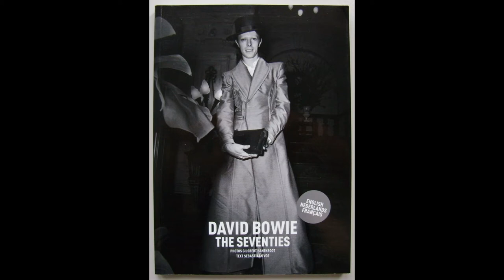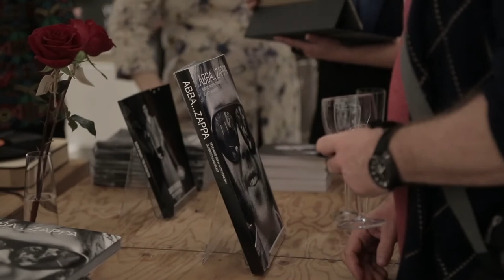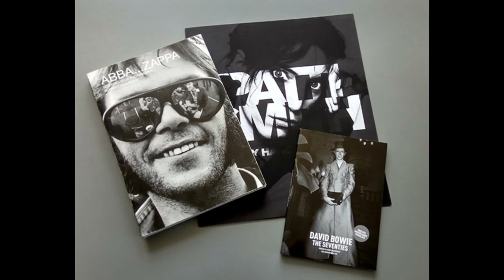Full interview with Gijsbert Hanekroot X Blue Lotus Gallery 2019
As part of the exhibition FROM ABBA TO ZAPPA, we took the opportunity to do a full 40 minute video interview with Gijsbert Hanekroot. This will last for years to come instead of an artist talk only to be witnessed by those who attend. We are lucky to have been able to help document some of the stories as told directly from the rock photographer himself.

“The seventies: hectic, exciting, creative, constantly reinventing itself, full of self-confidence, sometimes tiresome, but never for long. What I’m saying is nothing new. Many have said it before me in different words, but that doesn’t make it any less true. I know, because I was there,” are Gilbert’s own words and his photographic rock-archive are a testament to his witnessing of this eventful period in music history.

Born in 1945, Gilbert grew up in Amsterdam. At the age of 13, he was given his first camera by his mother. To hone his skills he read every book he could find on photography. At sixteen he dropped out of school and soon after started an internship with Philip Mechanicus, a celebrated photographer principally known for his portraits of writers and stage photography. He learned how to shoot in imperfect light conditions and how to develop his prints in the dark room with in a grainy black and white style. “What makes me deeply satisfied is catching that one fragile fleeting moment where the right light meets a striking composition and a certain beauty that derives from realness. I liked to stay during the whole interview and photograph until the subject was bored of me. That’s the moment that he or she would stop acting or posing, those often became the best pictures…” said Gilbert. There was room for things to just ‘happen’ and experimentation was taking place across genres and industries, it was indeed encouraged to come-up with new ways of doing things and Gilbert believed that the journalists and photographers who were most ahead were those who worked with “a lack of inhibition, an openness that wasn’t limited by marketing concepts and sales pitches.”

Rock music was real, the performance itself was a tuning-in to a deeply primal human energumen. And you feel that when you look at his work. He had access to musicians under conditions that would be inconceivable today, he was allowed to work for the entire duration of the concert, not only the first three songs, as is the case today.

Impressively, his first ever shot was taken in 1963 of the one and only John Coltrane in a tuxedo holding his tenor sax waiting to play. By the seventies Gilbert was the most wanted rock photographer in Holland, often commissioned by the Dutch leading music magazine Oor. Those were the days of music, soon after Woodstock, the rock and pop scene literally exploded.
People would spend hours in record shops browsing vinyl to find their favourite records which in turn determined your lifestyle and fashion, even your politics and religion - music was everything. Attending concerts was an act of spirituality and Gilbert documented well-known figures as they transitioned from mere musicians to status of Gods, for example he recalls, “one of the more important shots I did is in 1973 of Neil Young with his band The Crazy Horse at the venue The Rainbow Theatre in London. It became the cover of his Tonight is The Night, released in 1975 which according to some is his best record to date.”

Anton Corbijn, a well known fellow rock photographer started as an intern at Gilbert’s studio. “I passed him my knowledge on how to photograph and dark room techniques. I’m happy to have somehow contributed to his career although it was obvious to me that he had the ambition and determination to succeed. After 15 years I decided to throw in the towel and concentrate on other adventures instead.” Corbijn continued, took over at Oor Magazine and soon after moved to London where he broke through in the 80’s and made it as an internationally known photographer. Finally Gilbert is receiving the recognition he deserves as the first Dutch rock photographer, his work speaking for itself so clearly telling the story of his achievement.

Ten years ago Gilbert began to digitise his archives, this led to the publication of ‘Abba..Zappa | Seventies Rock Photography’ (Veenman, 2008) and consequent exhibitions in Paris, London, Moscow, Tokyo and Amsterdam. Today Gijsbert ‘Gilbert’ Hanekroot works mainly as a documentary and street photographer.

Date of recording: 18th February 2019
Video shooting and editing: Jin Heng